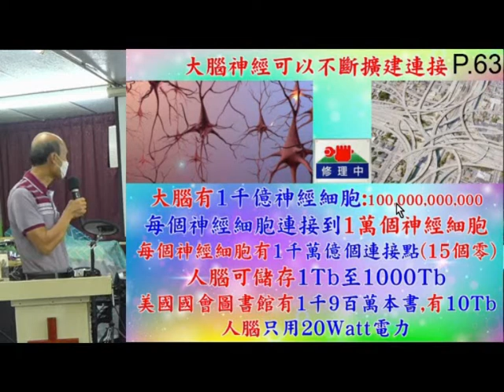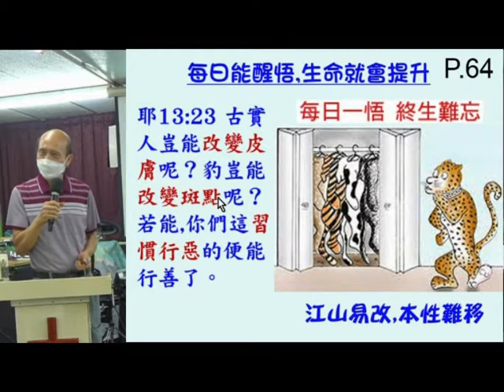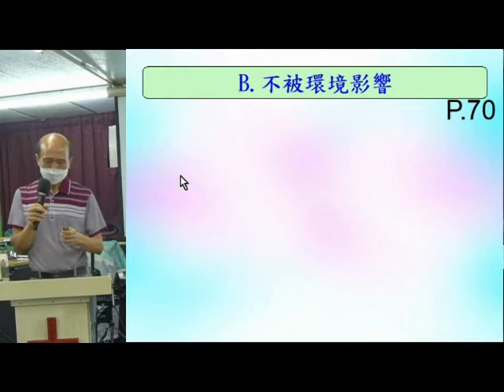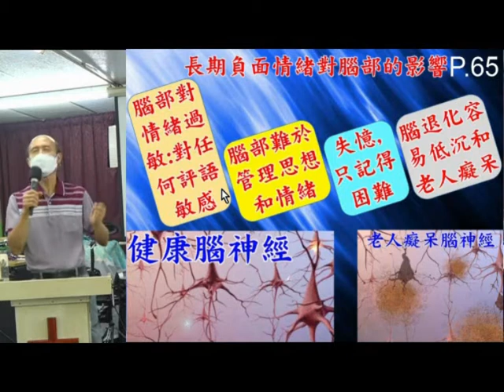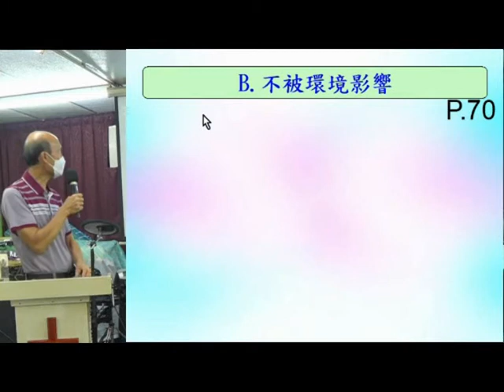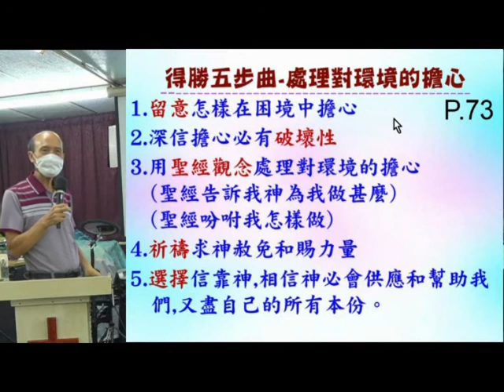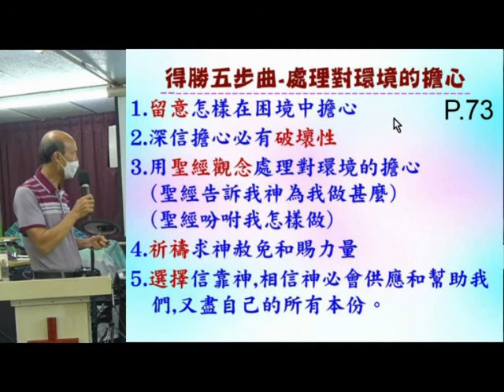輕鬆得勝 (4B) - 大腦可塑性 9.2021 -葉牧師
輕鬆得勝 (4B) - 大腦可塑性

1. 與主的關係：怎樣建立與主相愛的關係，怎樣從主的愛得力，怎樣深信神的供應和計劃。
2. 處理生命：怎樣不被人、罪、負面思想情緒和潛意識、婚姻和生活的問題、和侍奉的問題影響。
3. 進入不同層次的侍奉：侍奉可以由簡單的生活見證，到建立別人的靈命，或進入策略性的侍奉。

《輕鬆得勝》的特色：
1. 一目了然：簡單知道怎樣處理和發揮生命。
2. 有實際可行的方法：我和很多人曾20年實際地應用。
3. 可以輕鬆喜樂地得勝：可以在恩典中輕鬆喜樂地處理任何問題，不需要在壓力下成長。因為耶穌的軛是容易的，而神喜悅我們任何真心的努力。
4. 活出《輕鬆得勝》並不太難：處理和發揮生命並不是遙不可及。